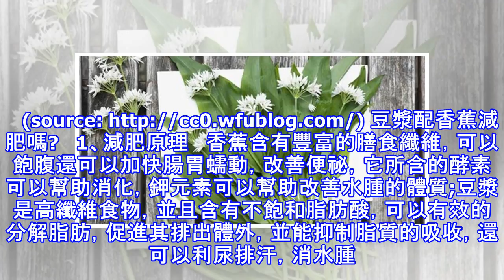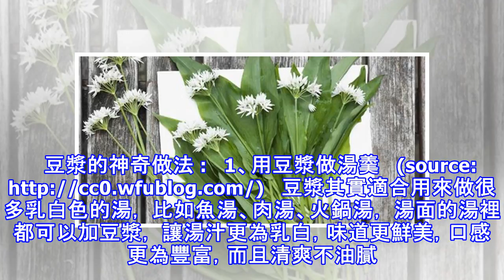豆漿配一物， 營養翻倍， 狂瘦8公斤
加入好友，分享好文給親朋好友！-- (source 減肥的方法有很多，一個方法比較簡單易學，就是用豆漿配香蕉，很有效。豆漿是每個女人的最愛， 很多人都知道它能養顏排毒，卻不知道這麼吃是可以幫你大瘦特瘦哦！另外餐後搭配瘦腿果，高效燃脂，效果顯著，擺脫象腿，不僅能減肥還能治便祕。下面我們趕緊來看看豆漿的神奇做法吧！(source 一、減肥做法   材料：   香蕉1根、無糖豆漿1OOml(可隨自己的愛好調整分量，喜歡清爽口味的可增加20-lOOml的豆漿)。